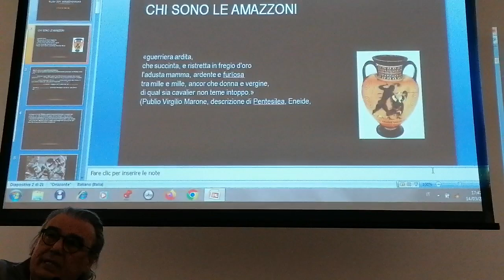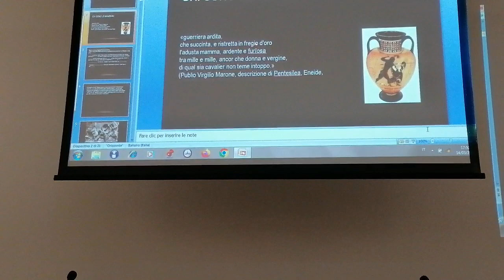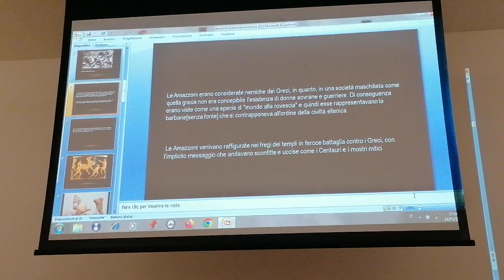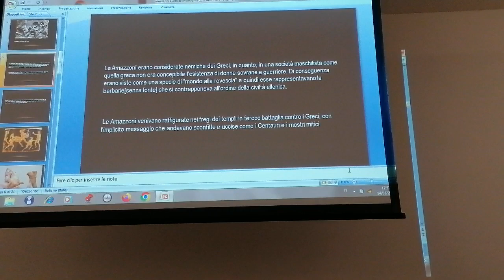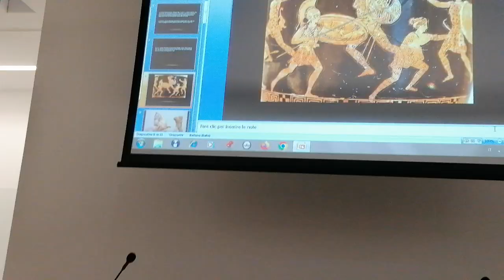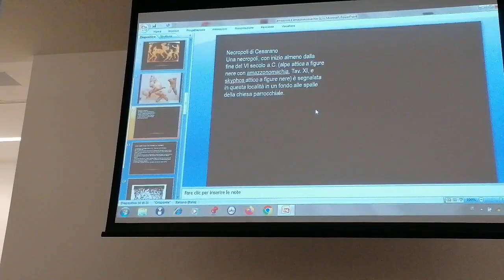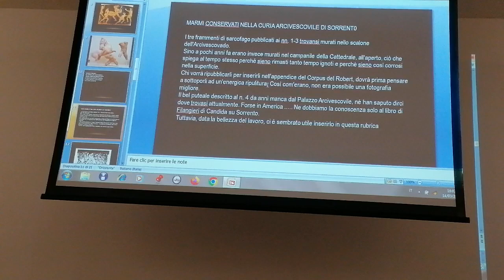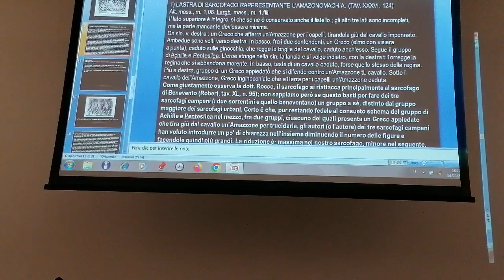U3 Piano Amazzonomachia